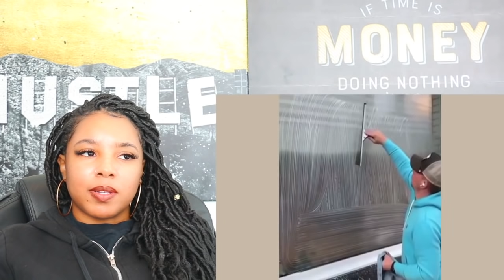People With SATISFYING Skills | Reaction